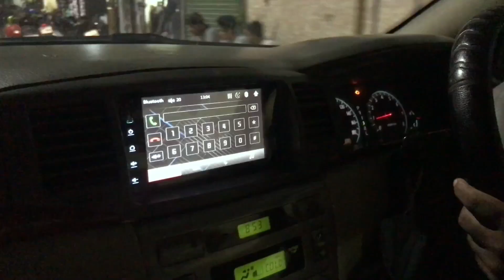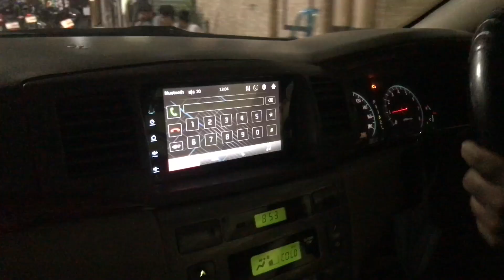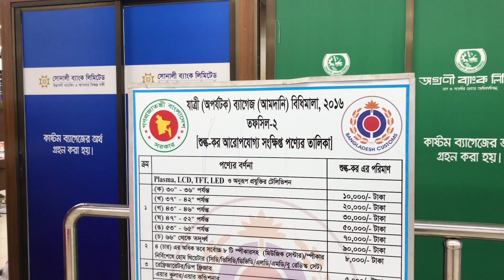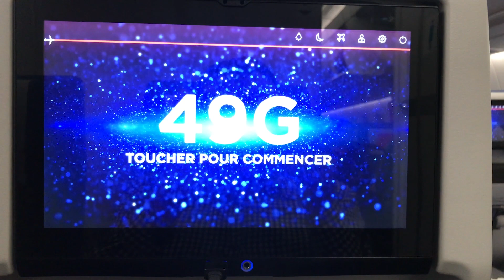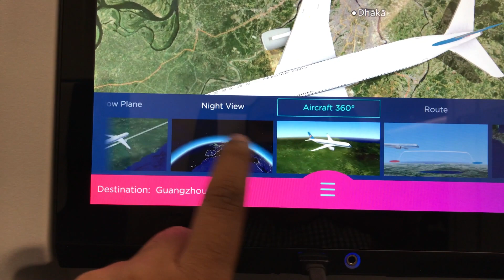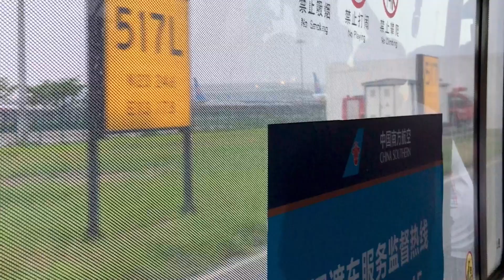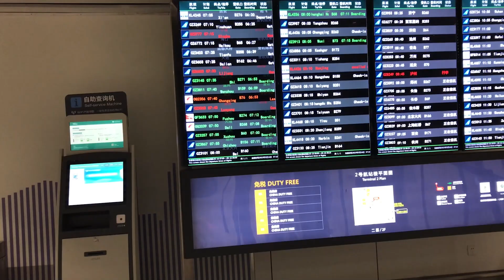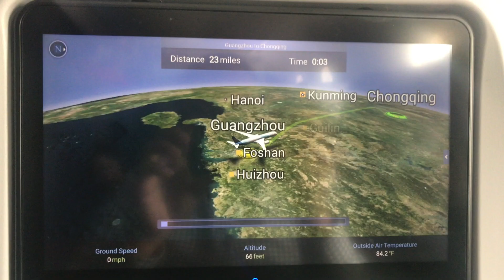ঢাকা থেকে চায়না ||First time traveling to China || Dhaka-Guangzhou-Chongqing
Hello Everyone ,
This Is first time I am traveling to China .In this video I will share the experience to Dhaka -China first time travel experience . So, let’s get started !!

First time travel from Bangladesh to China || Travel Eye BD